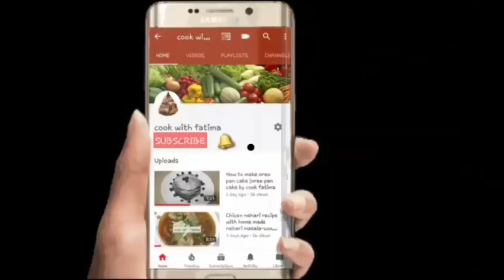Rainbow Pastry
kitchen with Fatima
welcome to my kitchen friends in this video I will show you how to make rainbow pastry without oven .
it's a steam rainbow pastry in this recipe you no need to Bake cake.
cake texture is same like we bake in oven so soft fluffy moist cake.
ap cake bnate hn stove pr yn phr oven mien to buht zyada time lgta hi kabhi kabhi to jal bhi jata hi kabhi kacha rh jata hi to ab ap bina kisi tns k ye rainbow cake steam krien aur pastry bnien buht hi acha bhi dikhta hi aur taste mien bhi buht hi maze ka banta hi.
 For recipe Ingridients you need:
eggs 3
sugar 100grm
self raising flour 100 grm
corn flour 20 grm

Kitchen with Fatima

***social links